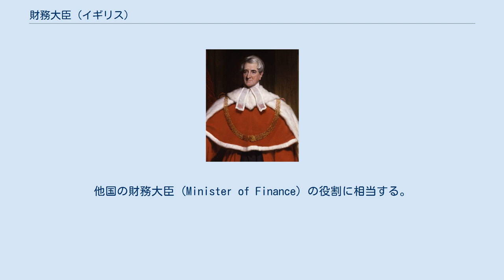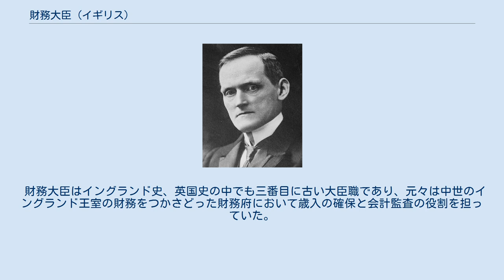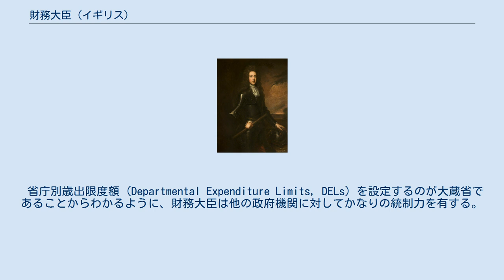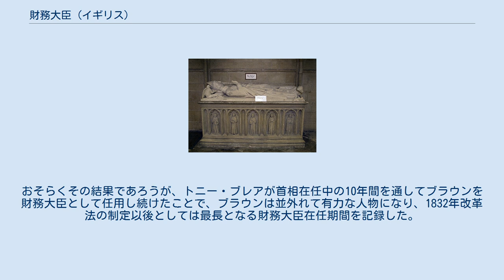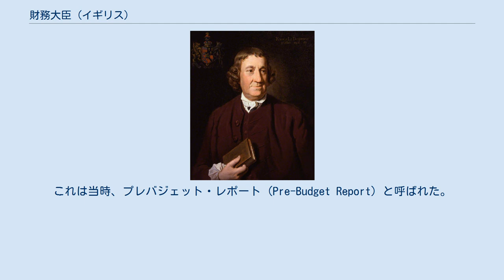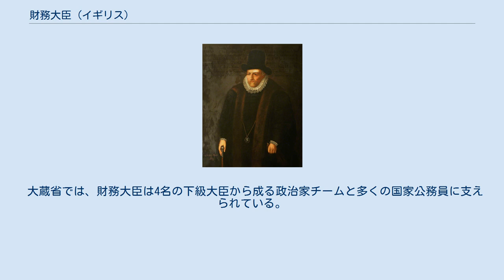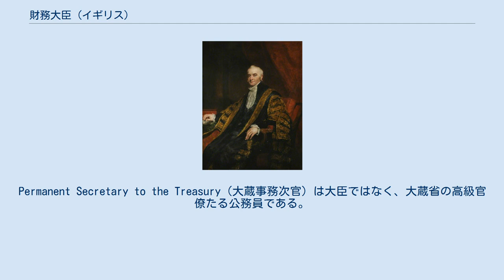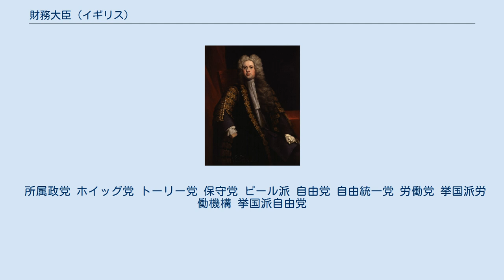財務大臣 (イギリス)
財務大臣（ざいむだいじん、英語: Chancellor of the Exchequer）は、イギリスの国政財務に対して責任を負う閣僚であり、大蔵省の長である。
他国の財務大臣 (Minister of Finance) の役割に相当する。
イギリスの内閣の四大大臣座 (Great Offices of State) の一つと見なされており、近時はイギリスの政治において首相に次ぐ政治権力を持つようになった。
 今日では、財務大臣は大蔵卿 (Lord High Treasurer) の職務を遂行するための大蔵卿委員会 (Lords Commissioners) の一員として、常に第二大蔵卿を兼任する。
18世紀から19世紀の初めには、首相が下院議員である場合に財務大臣を兼任することが普通であった。
首相と財務大臣を同時に務めた最後の例は1923年のスタンリー・ボールドウィンである。
かつては、財務大臣の座が空席になった場合には、王座部の首席裁判官 (Lord Chief Justice of the King's Bench) が財務大臣臨時代理を務めることとされていた。
これに従って財務大臣臨時代理を務めた最後の首席裁判官は1834年のデンマン卿である。
 財務大臣はイングランド史、英国史の中でも三番目に古い大臣職であり、元々は中世のイングランド王室の財務をつかさどった財務府において歳入の確保と会計監査の役割を担っていた。
つい最近まで、財務大臣は金融政策と財政政策の両方を掌握していたが、1997年にイングランド銀行が独自に金利を設定することを許され、この慣習は終わりを告げた。
財務大臣は、他の政府機関の財務も監督している。
 イギリスにおいて、財務大臣はしばしばthe Chancellorと呼ばれるが、同じChancellorの付く役職として、大法官 (Lord Chancellor) やランカスター公領大臣 (Chancellor of the Duchy of Lancaster) などがある（他にドイツの首相にもドイツ語の"Kanzler"にあたる語として使用されている）が、それらは全く別の役職である。
 かつての財務大臣ロバート・ロウは1870年4月11日に庶民院で財務大臣について次のように説明した：「財務大臣はその職務が大臣を多かれ少なかれ課税装置 (taxing machine) にさせるものであります。彼は、可能な限り公平に分配する大臣の職務であることの、ある程度の苦痛を託されています。」 2010年に商務担当政務次官 (Commercial Secretary to the Treasury) の職が新設され、大蔵首席政務次官 (Chief Secretary to the Treasury) の役割は2015年には軽減された。
 省庁別歳出限度額 (Departmental Expenditure Limits, DELs) を設定するのが大蔵省であることからわかるように、財務大臣は他の政府機関に対してかなりの統制力を有する。
これが個々の財務大臣に対して与える権力の量は、大臣個人の力強さ、所属政党内での地位および首相との関係の良さに左右される。
1997年に労働党が政権を取ったときに財務大臣となったゴードン・ブラウンは党内で個人的に大きな権力基盤を持っていた。
おそらくその結果であろうが、トニー・ブレアが首相在任中の10年間を通してブラウンを財務大臣として任用し続けたことで、ブラウンは並外れて有力な人物になり、1832年改革法の制定以後としては最長となる財務大臣在任期間を記録した。
これは政府の大臣の中で明白な第2位の地位を占めるという、財務大臣に対する以前からあった傾向を強化する結果となり、伝統的貴族の外務大臣と内務大臣の上位に昇進した。
 財務大臣の重要な役割の一つが年間予算枠の策定に関わることである。
2017年現在、第一は、秋の予算編成 (Autumn Budget) で、次の会計年度中の政府の支出を予測し、新しい財政上の措置の発表も行う「予算の日」 (Budget Day) としても知られる。
第二は、春の予算演説 (Spring Statement) で、補正予算 ("mini-Budget") としても知られる。
イギリスの税制年度は依然として古いユリウス暦を使用し続けており、その年末（ユリウス暦の3月24日、グレゴリオ暦の4月5日）で区切る。
1993年からは、春の予...